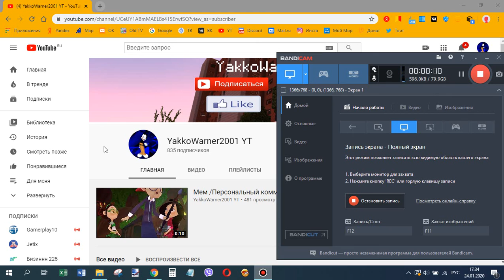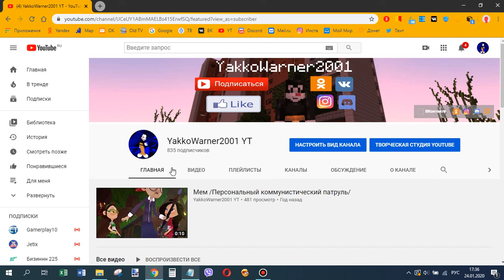Изменение на моём канале + Проверка актива